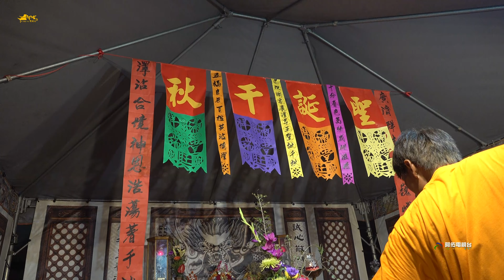佳冬塭仔周家廣澤尊王二載謁祖繞境圓滿~陣頭入廟表演(完整版)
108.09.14屏東佳冬塭仔周家廣澤尊王二載謁祖平安繞境